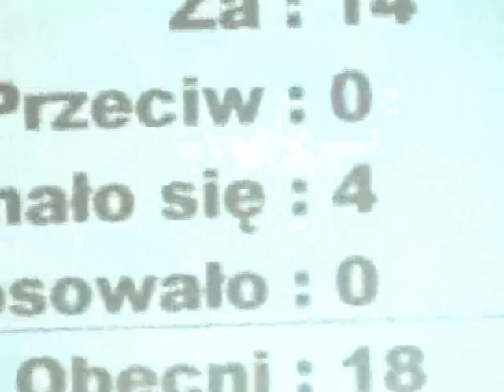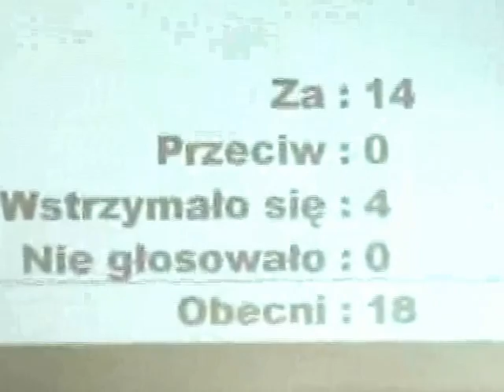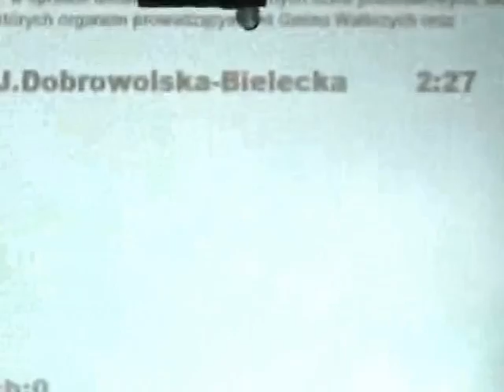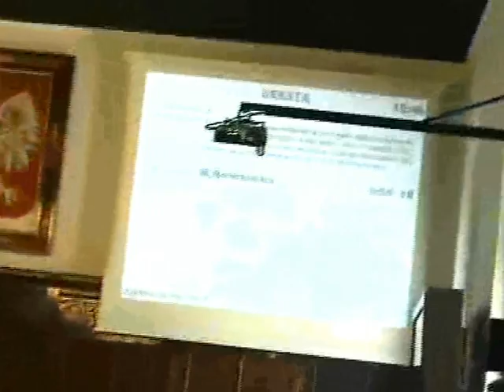Wałbrzyska degrengolada, czyli sesja RM cz. I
23 lipca 2012 roku lekarze specjaliści zarządzający gminą Wałbrzych zdecydowali o zwołaniu nadzwyczajnej sesji rady miasta Wałbrzycha i dworscy radni ostatecznie zdecydowali o przeniesieniu Szkoły Podstawowej nr 31 (Os. Górnicze) do budynku zajmowanego przez Publiczny Zespół Szkół nr 2 znajdującego się przy ulicy 11-listopada.
Jest to kolejny film pokazujący patologię, która na stałe zagościła w Wałbrzychu. Ciekawostką jest to, że ten termin medyczny ma tutaj właściwe zastosowanie, bo obecnie Wałbrzych nie jest prawidłowo zarządzany, jest natomiast leczony przez domorosłych specjalistów od wypisywania recept i zamiast samorządu, czy demokracji w Wałbrzychu na siłę, arbitralnie próbuje się zaordynować kult jednostki, która wie najlepiej, co jest społeczeństwu potrzebne i która kuruje mieszkańców przy pomocy elektrowstrząsów. Cechą charakterystyczną takiej metody terapii jest przymus, czy pasy bezpieczeństwa, które tu są zastępowane kpiną z mieszkańców czy kierowaniem pod ich adresem obelg, czy nawet gróźb. Przykładem są tu wyzwiska kierowane przez prezia ordynatora pod adresem inicjatorów referendum, którzy chcieli odwołać nieudolnych radnych, ale także proszę sobie wyobrazić, że jego faworyta też ordynatorka wygenerowała do nich taki komunikat, że to oni powinni zapłacić koszty związane z przeprowadzeniem referendum. Szok i zdumienie jest tym większe, że takie doznania aplikowane są Wałbrzyszanom przez ludzi spod znaku Eskulapa. Taka postawa prezia ordynatora została przez Wałbrzyszan „doceniona" i takie „zasługi" zostały „uhonorowane" wręczeniem korony z liści laurowych. Brawo! Jestem pod wrażeniem i takie działania budzą mój podziw i szacunek.
Na uwagę zasługuje komentarz Pani Grażyny Durkalec prezesa Stowarzyszenia Rodzina i Turystyka, która nawiązuje do prowadzonej przez nią sprawy zawłaszczenia mieszkań zakładowych przez tzw. WTBS. Więcej na ten temat można przeczytać na stronie:
 Kpina z demokracji, totalitarny system, itd. tak Wałbrzyszanie oceniają przebieg tej sesji i wypowiedzieć na ten temat można się na forum w wątku pn. Wałbrzyska degrengolada, czyli sesja RM zapraszam: